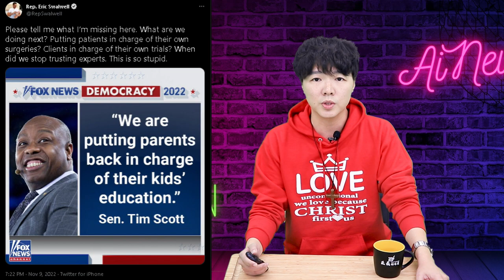中國間諜陪睡人認為，應該要徹底奪取父母對孩子的教育權 | 迷你快報